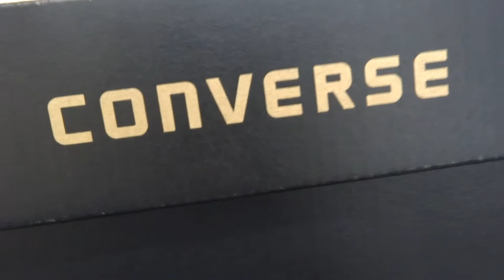Jack Purcell ox (Oyster)